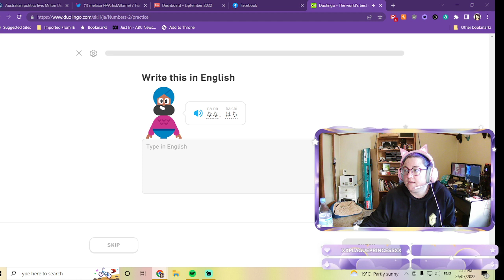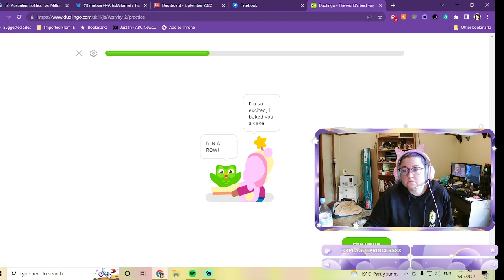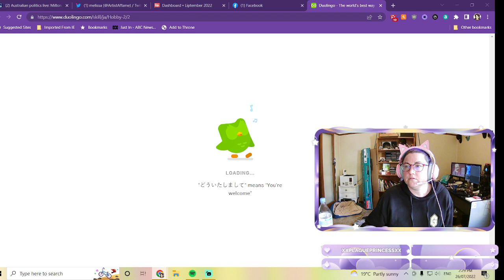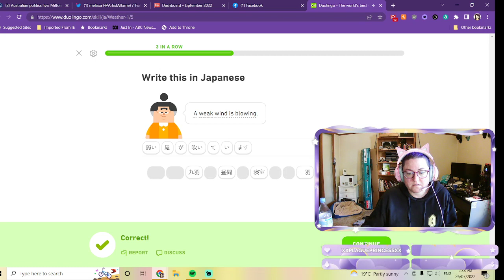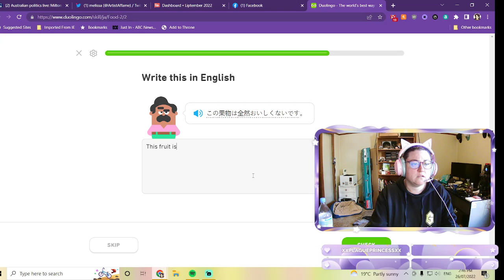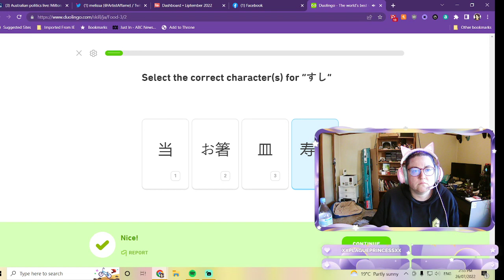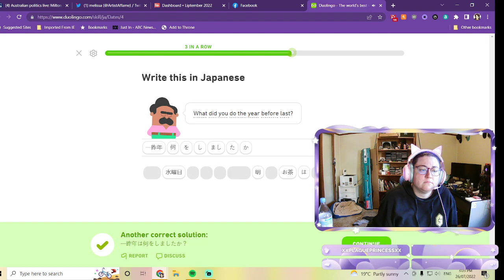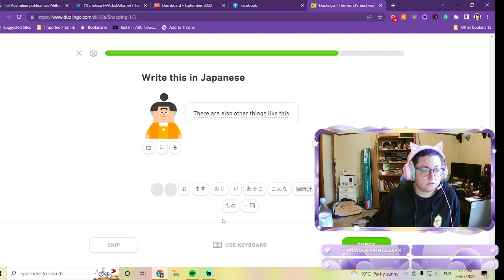Tuesday Japanese Practice ❤️🧡💛💚💙💜 火曜日の日本語練習